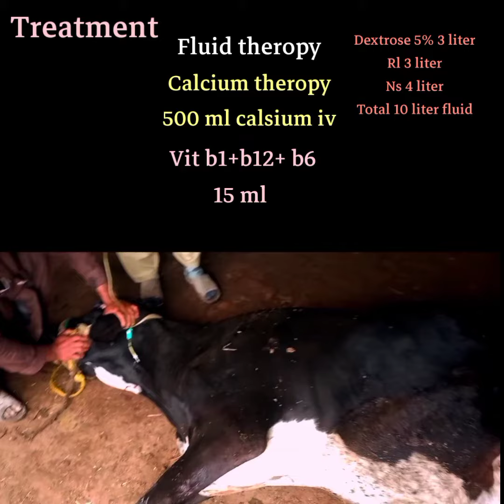hypocalcemia with dehydration in recently parturated cow